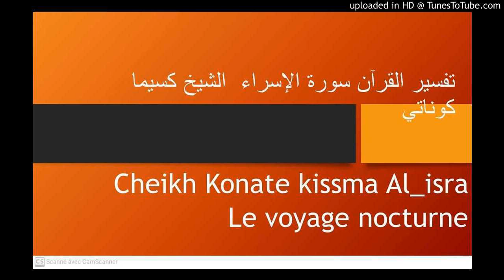Cheikh Kissima Konaté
Tafsir sourate Al-Israa (le voyage nocturne) Mardi le 01 Ramadan 1442
Le 13/04/2021